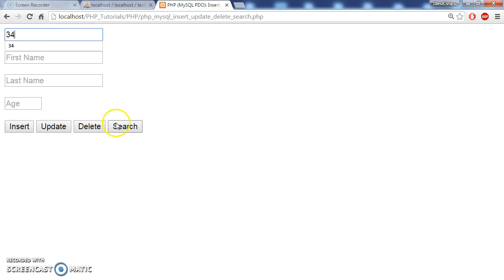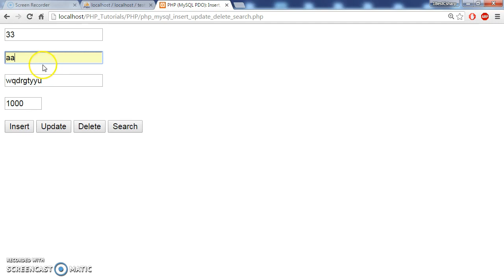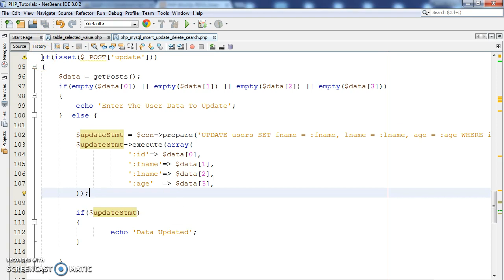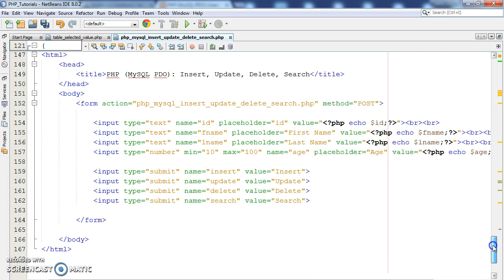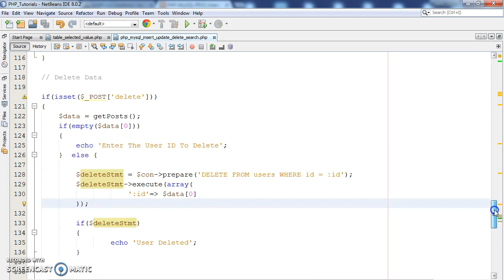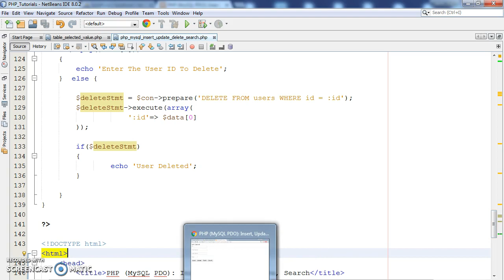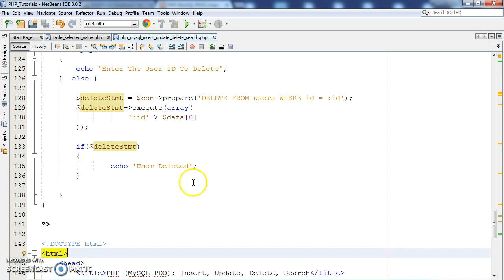PHP PDO : How To Insert Update Delete Search Data In MySQL Using PDO In PHP [ with source code ] 3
How To Insert Update Delete And Search Data From MySQL Database In PHP Using PDO

[[[[[[[[[[[[[[[[[[[[ PHP Tutorials And Projects! ]]]]]]]]]]]]]]]]]]]]

In this Php Tutorial we will see How To Add Edit Remove Find Data From MySQL Database Table In Php Using PDO .
I Use In This Tutorial:
- PHP Programming language
- NetBeans IDE .
- XAMPP .
- PhpMyAdmin .
- MySQL Database .

Php : How To Search And Filter Data In Html Table Using Php And MySQL Database [ with source code ]

Php And MySQL Database - How To Sort Html Table Column Data Using Php [ with source code ]

PHP And MySQL - How To Filter HTML Table Data Using Select Options [with source code] PART 1